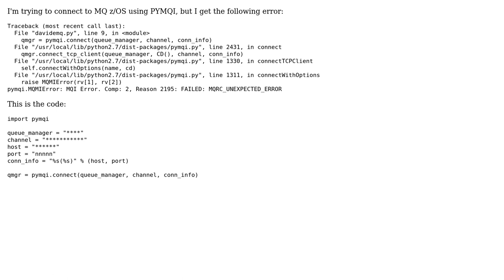When connecting from pymqi to IBM MQ on z/OS I am receiving MQRC 2195: MQRC_UNEXPECTED_ERROR?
With thanks & praise to God, and with thanks to the many people who have made this project possible! | Content (except music & images) licensed under CC BY-SA | Music | Images & others | With thanks to user William Denman user Dave and the Stack Exchange Network Trademarks are property of their respective owners. You are responsible for your own actions.